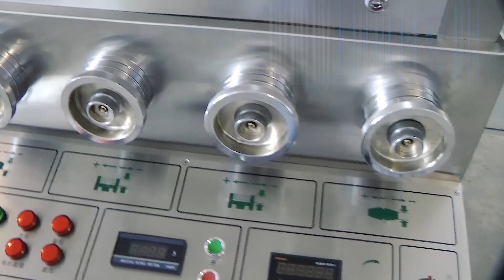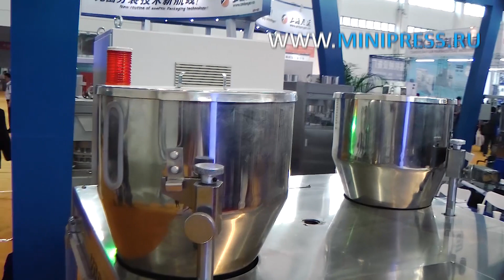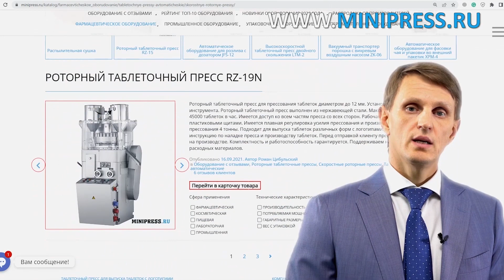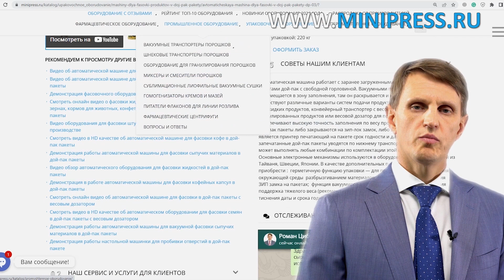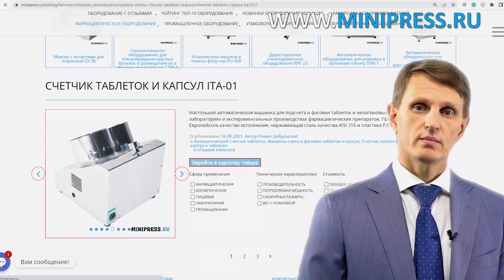Роторный таблеточный пресс RZW-29 Minipress.ru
Роторный таблеточный пресс RZW-29

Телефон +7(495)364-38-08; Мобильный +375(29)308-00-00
Россия, Москва

ЭТИКЕТИРУЮЩИЕ МАШИНЫ
МИКСЕРЫ И СМЕСИТЕЛИ ПОРОШКОВ
ТАБЛЕТОЧНЫЕ ПРЕССА
БЛИСТЕРНЫЕ МАШИНЫ
ЛАБОРАТОРНЫЕ АНАЛИЗАТОРЫ
ЦЕЛЛОФАНАТОРЫ
ГРАНУЛЯТОРЫ ПОРОШКОВ
СЧЕТЧИКИ ТАБЛЕТОК И КАПСУЛ
КАПСУЛОНАПОЛНЯЮЩИЕ МАШИНЫ
УПАКОВЩИКИ ПОРОШКОВ
ТУБОНАПОЛНЯЮЩИЕ МАШИНЫ
КАРТОНАЖНЫЕ МАШИНЫ